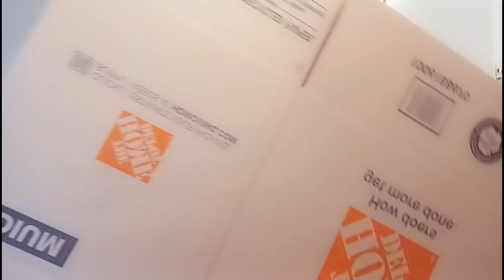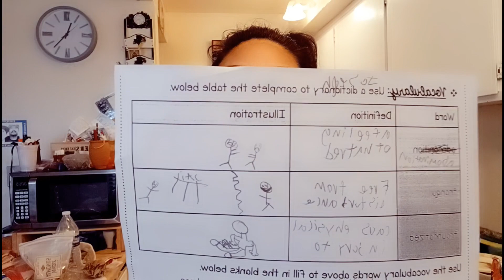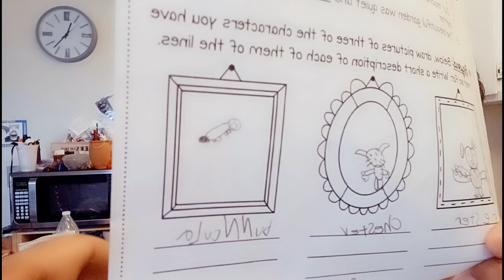Chismeando con migo misma 🤣 October 24, 2023 | Fabi Ortiz Blogs